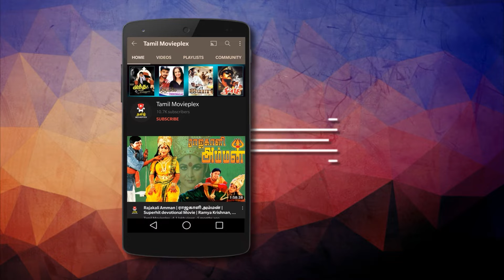Ada Yaaringe Manithan - அட யாரிங்கே மனிதன் | VAANAME ELLAI | Anand Babu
Vaaname Ellai is a 1992 Indian Tamil language drama film, directed by K. Balachander, starring Anand Babu, Ramya Krishnan, Madhoo, Vishali Kannadasan, Rajesh and Babloo Prithviraj.

The story involves five characters from different backgrounds, who got vexed with their lives, jointly decide to end their lives together, but begin a short journey of 100 days to live together happily before dying. K. Balachander won the Filmfare Award for Best Director – Tamil.

Song From Superhit Tamil Movie Vaaname Ellai (1992)
Song : Ada Yaringe Manithan - Tamil Lyrics
Film : Vaaname Ellai
Singer : Maragathamani
Lyrics : Vairamuthu
Video : Kathiravan Krishnan
Production : Vijay Musicals